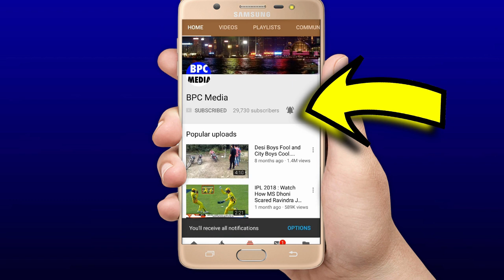देखिये,जब 9.2 गेंद पर Rohit Sharma को आया भयंकर गुस्सा मार दिया स्टेडियम पार छक्का,kohli की फटी आंखे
देखिये,जब 9.2 गेंद पर Rohit Sharma को आया भयंकर गुस्सा मार दिया स्टेडियम पार छक्का,सबकी फटी आंखें